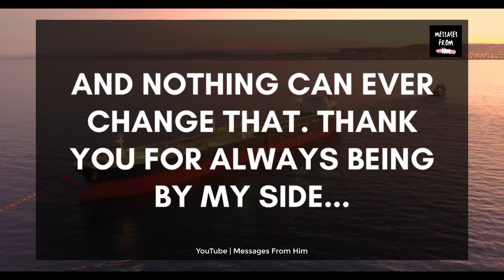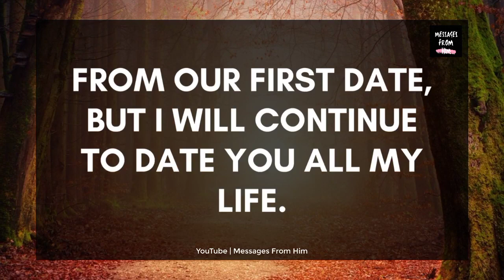🤪💌 Current Feelings of Your Partner 💔😭| Baby, Please Meet Me Here 🙏💝❣️💫🌹🤫🫂😢 18 May 2023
RELATED QUERRIES :
dm to df
dm df
divine feminine
dm to df twin flame
twin flame